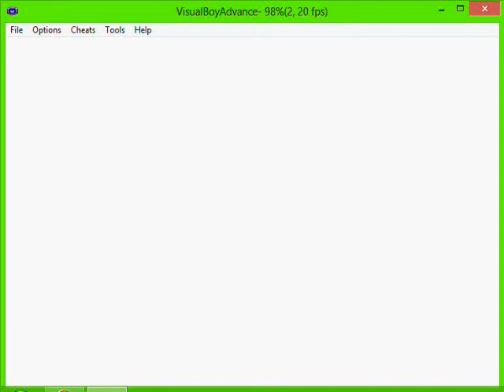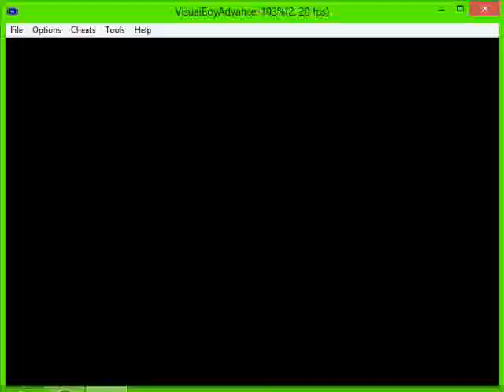Pokemon Ruby - Realy weird and corrupt state (vba origional)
I have a download for this state, if you want to use it!
Note: The player name is 'Daniel' because this state was part of an effort to try and recover a save off of a dieing usb.  The save did survive, but the state is like this.  So it isn't perfect.